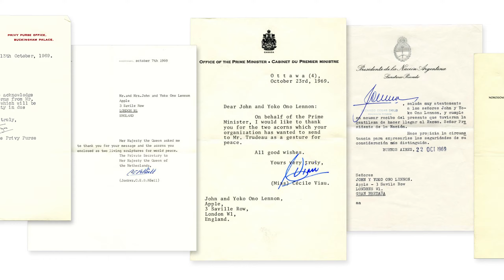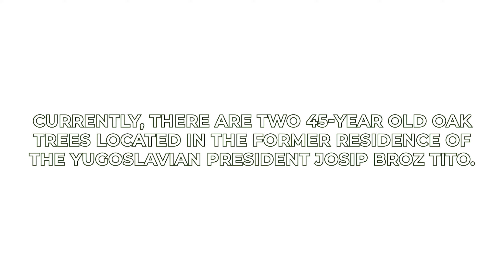Acorn Peace Project by John Lennon and Yoko Ono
The couple understood the power of a small gesture, as an acorn, and wanted to start a conversation to provoke world leaders to think about the possibility of peace.

As the world again feels a need for unity, Ilex Studio would like to reintroduce the Acorn Peace project. We hope people (not just world leaders) will grow acorns and plant them in their own gesture of peace.